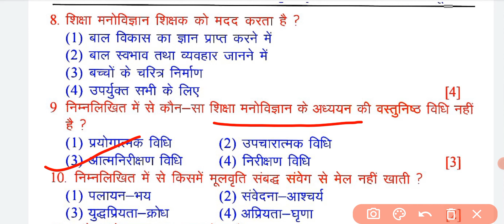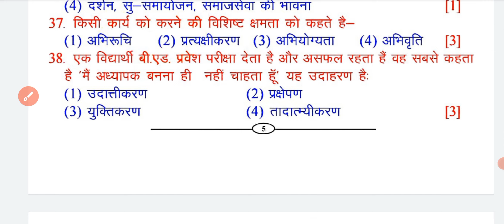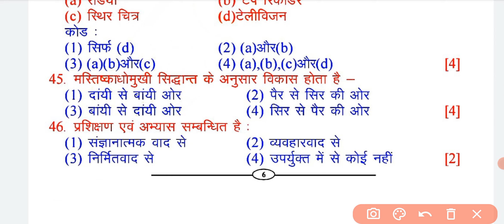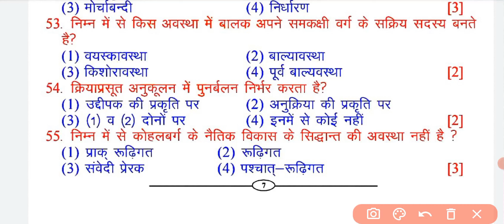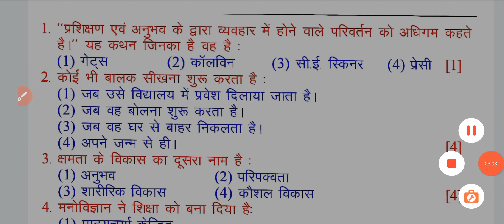UPTET CTET 2022 | Child Development & Pedagogy Practice | uptet cdp practice set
Child Development & Pedagogy Practice
uptet cdp practice set
ctet cdp practice

Highlights:-

uptet ctet tgt pgt kisi bhi teaching exam ke liye notes practice set ke liye join kre channel

uptet ctet ki bahtreen tayari ke liye jude hmre channel se jaha apko milege sandar notes practice set jisse ap exam me achee num se pass ho yahi hmra moto h

online book purchase ke liye jisme apko hamari link se buy krne pr existing offer milega

books:-

tgt commerce practice book

tgt art
pgt kala
tgt social science

ctet practice
tgt sociology
tgt English

pgt home science
tgt math

tgt hindi
ctet practice

child development and pedagogy for uptet